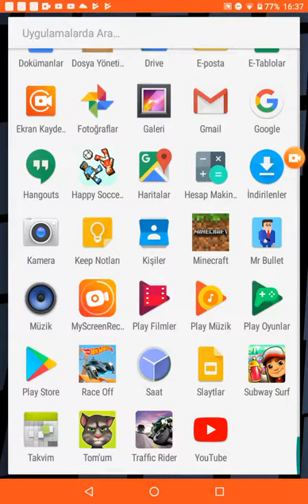Hileli subvay sörf oynadım.